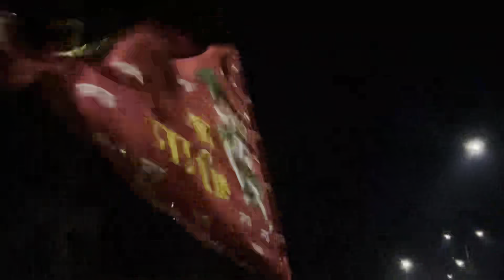Sawan mein Haridwar or nilakant ke darshan🔱👏😌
Sawan me Haridwar yatra 🔱😌😍.

Bht hi jada mazaa aaya aap puri video dekhna aapko bhi aayega

Aapko kounsa part accha👀 laga vo jarur batana comment section mein. Mere pyare supporters ❤️pyar dikhao is video ko;).

Bs aapka support or pyar chaiye 🫣❤‍🔥